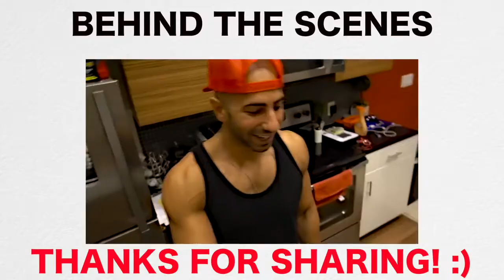LET'S HAVE SEX PRANK BACKFIRES!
If you're reading this, I'd like to let you know that I have now made a new YouTube Channel called: The Kats Family. I recently moved to New Jersey after 4 Years of living alone in LA to be with family. The channel is full of laughs and positivity and will have ALL kinds of content.